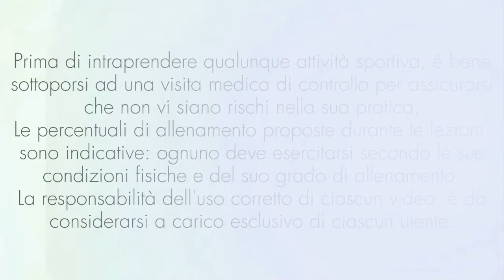Combo Workout - Tonifica - Brucia Grassi e Calorie con un mix di Trampolino e Ginnastica